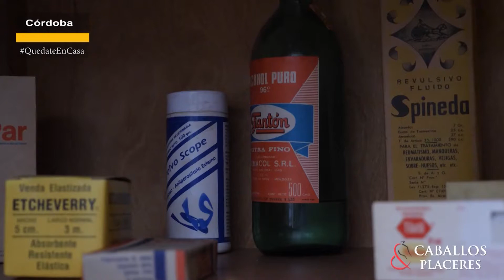Aniversario de Barrio San Vicente (Casa Eifel)- Homenaje a los padres en su día